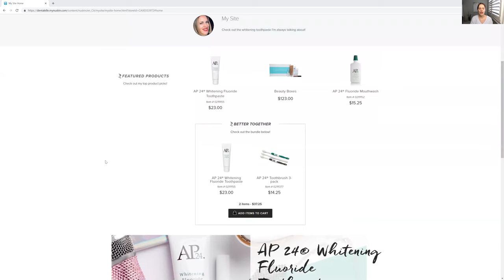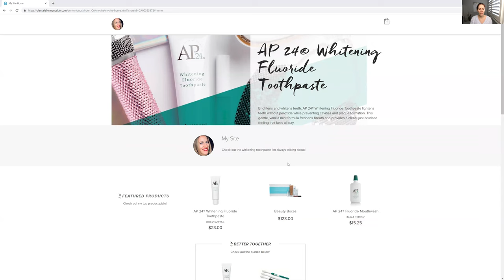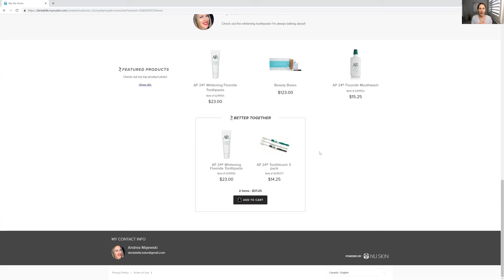Information and How To Order this Viral Toothpaste